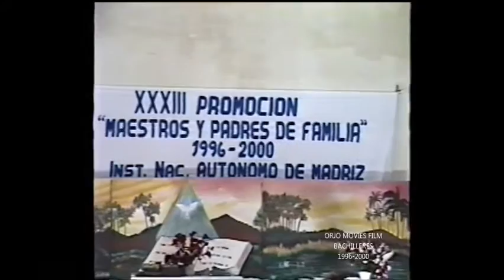SOMOTO EN LA HISTORIA EL CINE MADRIZ AHORA PALI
les compartimos una escena de la promoción de bachilleres del año 2000, del Instituto Nacional de Madriz.
realizada en el antiguo cine madriz, hoy dia supermercado pali, cuantas nostalgias fue una de las ultimas promociones realizada en dicho edificio, recuerden recordar es volver a vivir
para obtener el video completo informarse en esta fans page